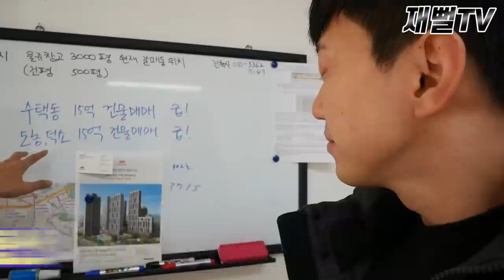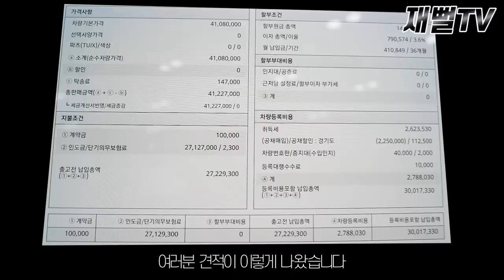신형 그랜저 계약기. 월 유지비용은 얼마일까? ( 더 뉴 그랜저 캘리그라피)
저번 왕기로와 시승후 전시장에서
투톤 그랜저 를 보고 뿅갔습니다 ㅋㅋ
견적을 받아봤습니다
월 얼마 내면 살수 있을까요